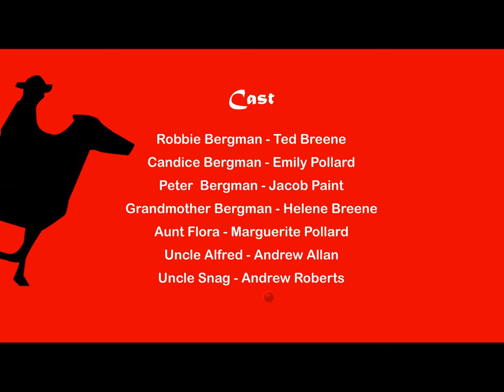The Ride the Red Horse - Short Film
A young boy ignores his parent's advice and rides the red horse...